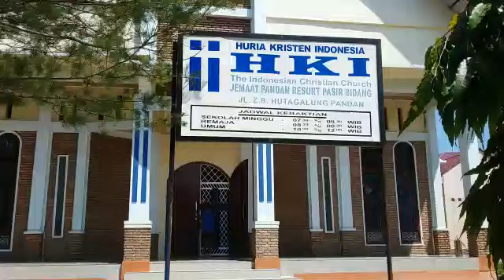Penyemprotan Cairan Disinfektan di Gereja HKI Pandan